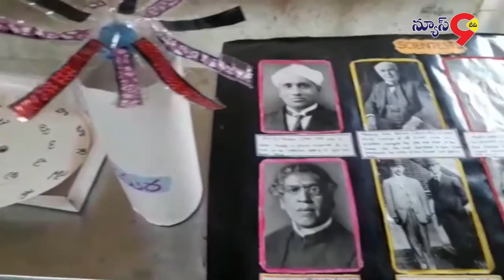ప్రాగటూర్ గ్రామము నందు ప్రాథమికోన్నత పాఠశాల UPS. లో విజ్ఞాన మేళ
జోగుళాంబ గద్వాల జిల్లా ఉండవెళ్ళి మండలంలోని ప్రాగటూర్ గ్రామము నందు  ప్రాథమికోన్నత పాఠశాల UPS. లో విజ్ఞాన మేళ